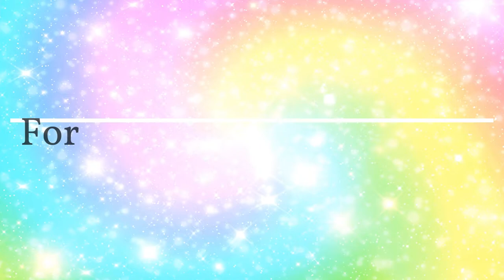3D Optical Illusion LED Lamp | Unicorn Design Night Lamp | Best Gifts for Kids | Royalkart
3D Optical Illusion LED Lamp | Unicorn Design Night Lamp | Best Gifts for Kids | Royalkart

3D illusion lamp changes the mood by selecting one of 7 different color modes just by pushing the base's control button. 3D lamp transforms your office, bedroom, or living room with this ultra-modern and stunning 3D light sculpture. It is a combination of art and technology that creates an optical 3D illusion and plays tricks on the eyes.  Perfect for displaying in your bedroom, living room, office, as a night lamp.
Best gift for your loved ones. Illuminate your bedrooms, sitting areas, and workplaces with beautiful designs and colors.

ABOUT ROYALKART
Our channel is about creating and influencing attractive ideas with a huge range of products designed and manufactured by ROYALKART. We cover lots of cool stuff such as NAIL ART, SHOE ORGANIZERS, LINT ROLLERS, ROOM FRESHENERS, DEHUMIDIFIERS, TABLE MATS, PHOTOGRAPHY BACKDROPS, 3D ILLUSION LAMPS, and much more.